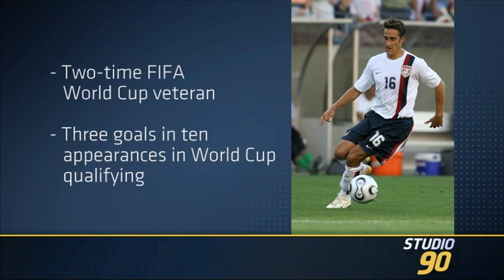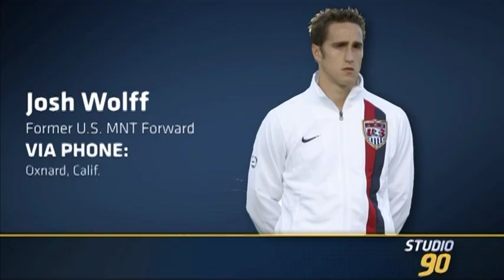Feb. 28, 2011: Studio 90 with Josh Wolff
Studio 90 speaks to former U.S. MNT forward Josh Wolff about his Man of the Match performance against Mexico on Feb. 28, 2001. The USA won 2-0 to defeat their heated rivals in the first game of CONCACAF final round qualifying for the 2002 FIFA World Cup.